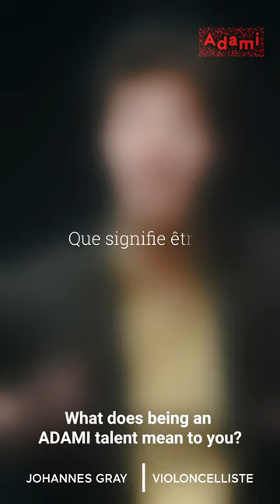Johannes Gray | Violoncelliste | Talents Adami Classique 2022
Johannes Gray, violoncelliste

Après des débuts avec le Chicago Symphony Orchestra à quatorze ans, le violoncelliste Johannes Gray remporte le Prix international Pablo Casals, la Médaille d’Or au Fischoff Chamber Music Competition, et le Prix de l’APCAV au Verbier Festival. Ses engagements en solo l’ont conduit à travers quatre continents pour des concerts à la Philharmonie de Berlin, aux festivals Ravinia et Verbier, au Lincoln Center, au SuperCello à Beijing et à la Cello Biennale d’Amsterdam. Il s’est formé auprès de Hans Jørgen Jensen à Chicago, Jérôme Pernoo au CNSMD de Paris et Frans Helmerson à l’Académie Barenboim-Said à Berlin. En duo avec la pianiste Anastasiya Magamedova, il est artiste en résidence à la Scandinavian Cello School au Danemark.